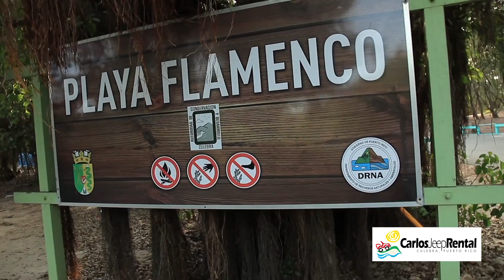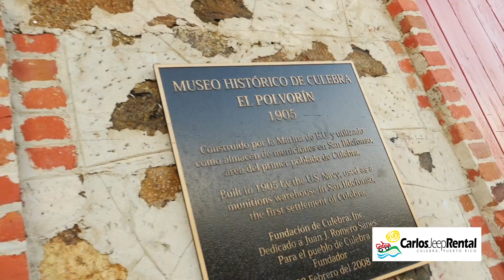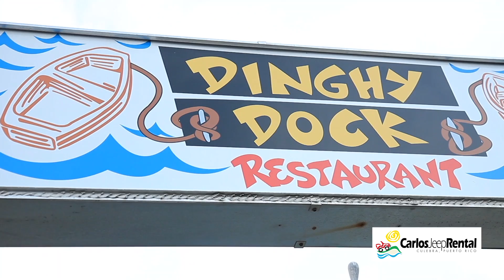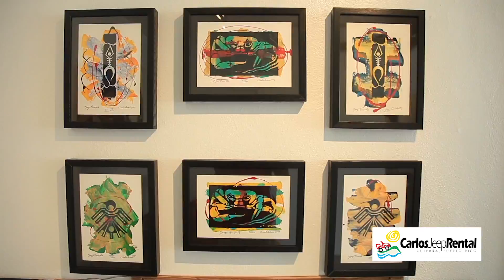Discover what To Do in Culebra, Puerto Rico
This video contain several things you can do in your visit to Culebra Puerto Rico, since beaches and places to visit to where to eat and enjoy your stay!!